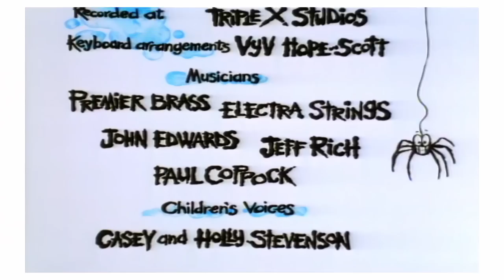Spider! Episode 10 | Panda Comes To Stay | SPIDER IN THE BATH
FULL EPISODE - SPIDER IN THE BATH - PANDA COMES TO STAY - The boy, who is settling down for the night, cannot believe his eyes when he sees a giant stuffed panda in his bedroom. Wonder turns to astonishment as the panda jumps into life and does a song and dance act. Spider joins the panda in creating fantastical entertainment for the boy.

Buy the Spider! DVD HERE!

Bogglesox TV is a one-stop-shop for Early . Classic shows and original brands. Watch and Learn!